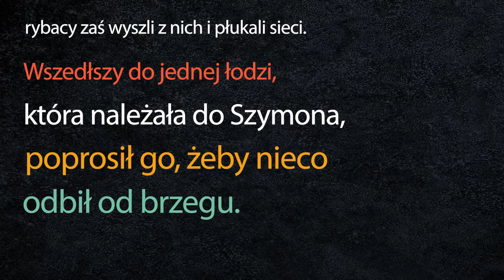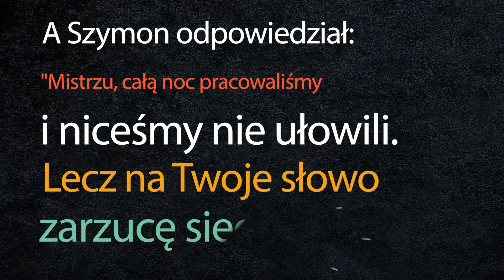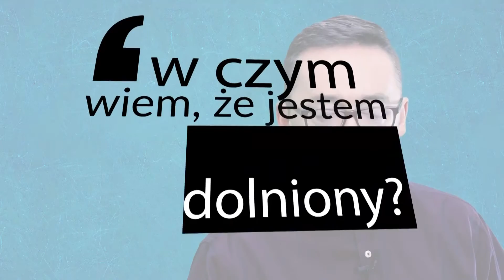[#23] Moje mocne strony i Jezus. Łk 5; 1-11 s. Judyta Pudełko o. Piotr Kropisz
Jezus powołuje w miejscu pracy. Szymon Piotr staje się rybakiem ludzi.